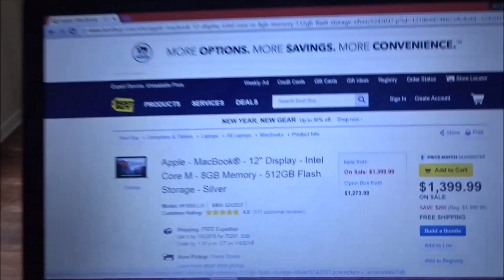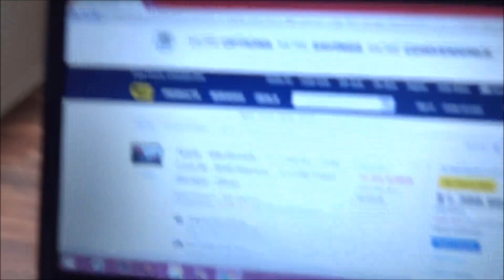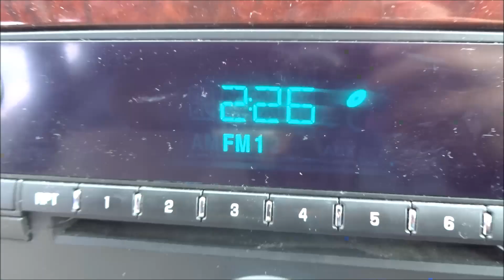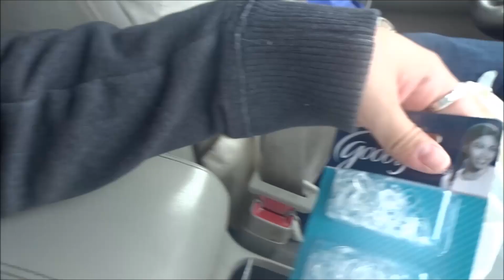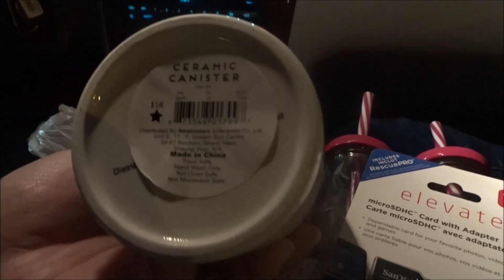Toddler First Video Game | 01/01/16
OPEN ME ⤵